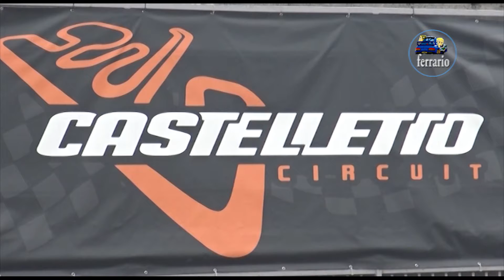6° Motors Rally Show Pavia 2022 CLIP BALDASSARRE-MINIO by Ferrario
I migliori passaggi esterni dell'equipaggio BALDASSARRE-MINIO su Rover MG durante il Motors Rally Show 2022.